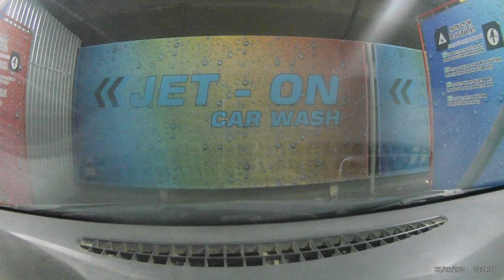Ploiești Strada Ștrandului - Ploiești Spălătorie Auto